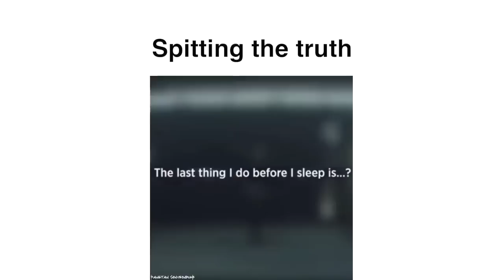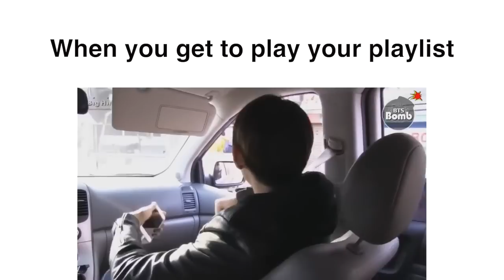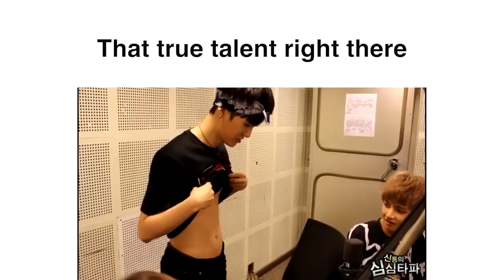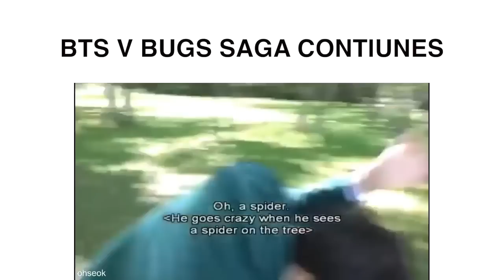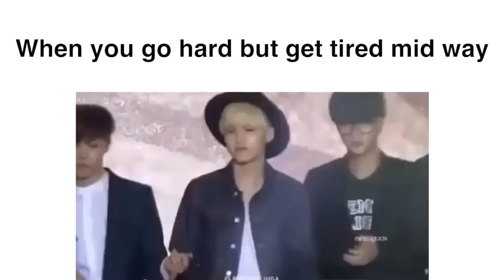BTS Video Meme Part 2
Thank you everyone for 10k!
Next stop is 15k!
Here is your present! A bts video meme, part 2!
Maybe if we hit another milestone,  ill make part 3!
Dont worry! A new got7 (Youngjae)  meme video is coming out soon!

btw: None of these vines are from me, I only make a collection of them and put in the titles on top
but starting in April, Im going to make my own video edits too, all from scratch.